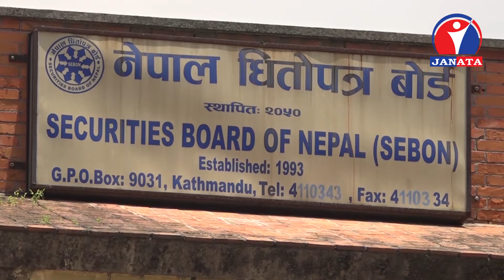नेपाल स्टक एक्सचेञ्जले सञ्चालनमा ल्याएको अनलाइन कारोवार प्रणालीमा देखिएको समस्या